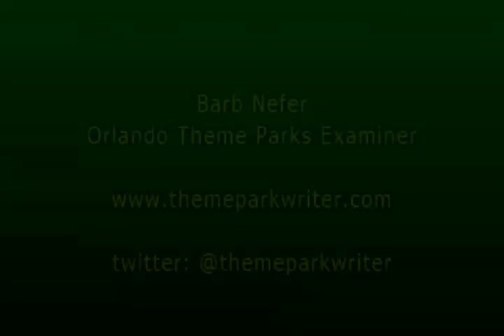Private media tour of 2014 Epcot International Flower & Garden Festival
a small group of media were taken on a sneak preview of the 21st Annual Epcot International Flower & Garden Festival. Eric Darden horticulture manager for the Epcot International Flower & Garden Festival and Heather Will-Browne horticulture area manager provide some history, plant selection, how the main entrance display is determined, visits to some sites still under construction (Gardener's Palette, Mater's Parts, Plants and Play Garden, Soccer Goofy Topiary, Backyard Habitat, Mike & Sulley's Monstrous Garden, Florida Fresh, and Backyard Play Garden) and various other stops that were open to the guests. Recorded on 2-18-14, five days before opening.